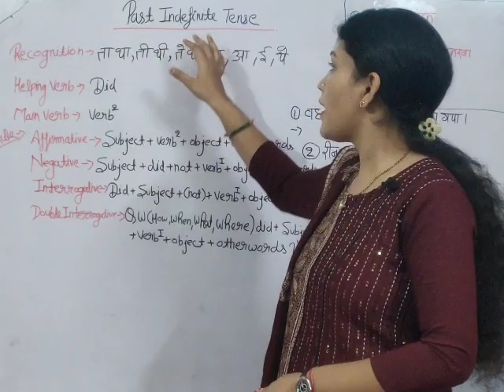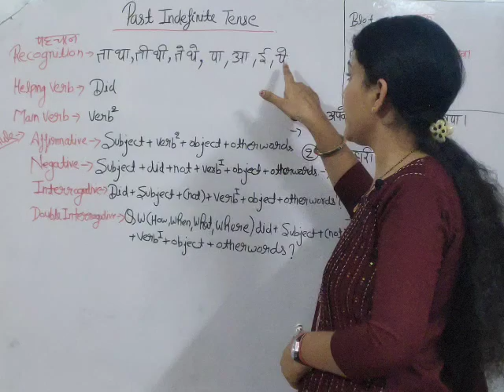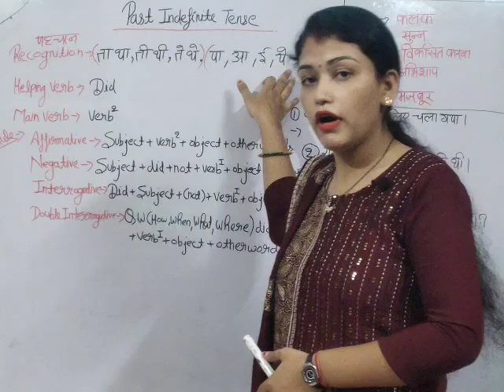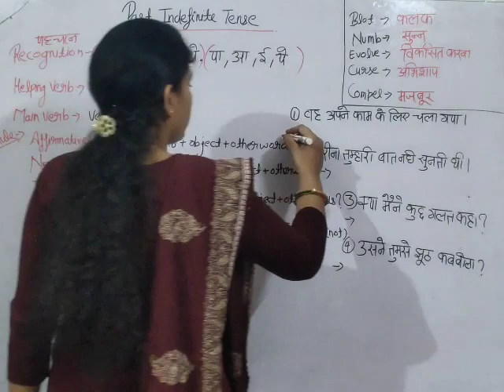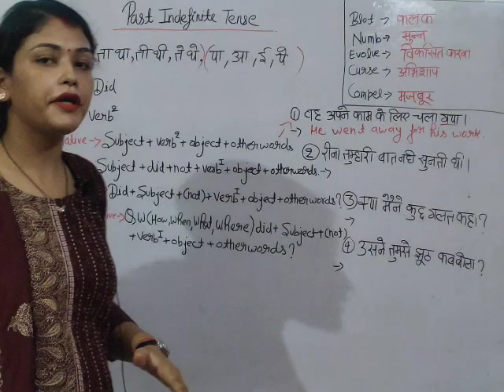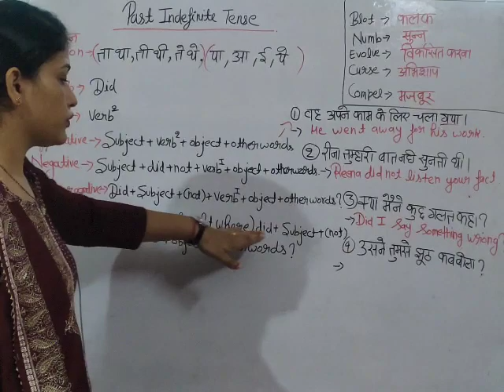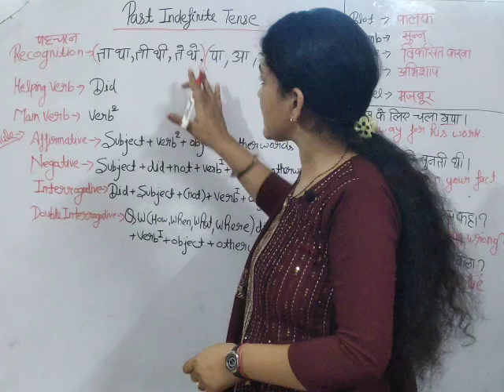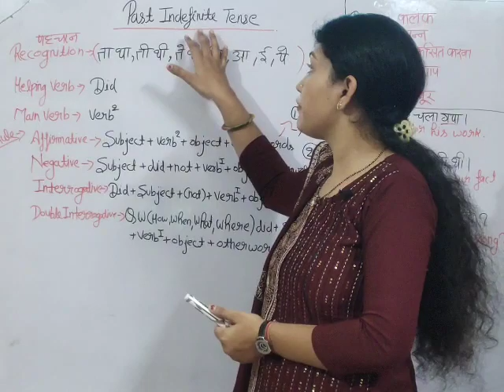Past Indefinite Tense. ekdam asani se sikhe.class 3 PART OF TENSE